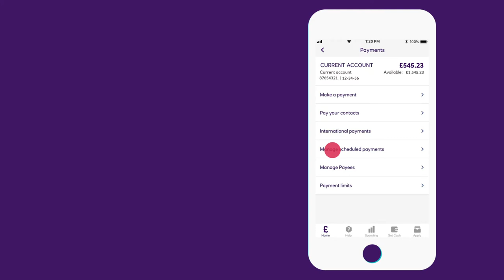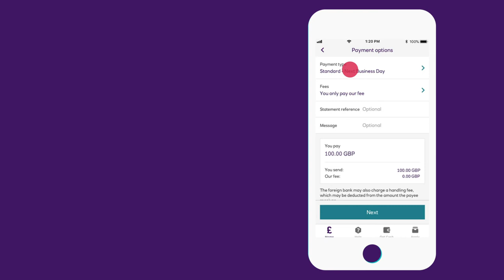How to make an international payment on the NatWest app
Need to send money abroad? With the NatWest mobile app it's easy. If you choose our standard payment service then we won't charge you a fee. Watch the video to find out how. The overseas bank might charge a fee.